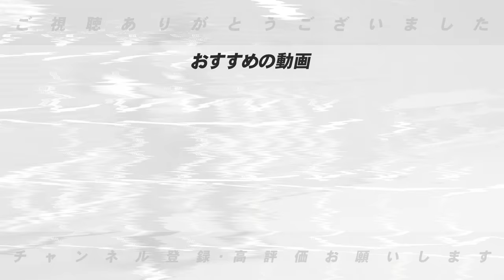【大谷争奪戦】”最高額がつくのか？”史上初の2度目のMVPの大谷翔平選手の移籍先は一体どこになる？高木の見解を語ります！